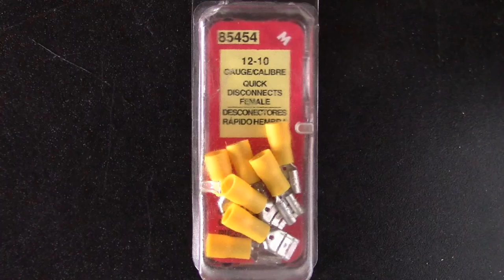DIY 12v Space Heater (w/2 heating elements!) 150F(65C) dual fans, AC/DC power solar/batt/car options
Homemade 12v Space Heater with 2 heating elements! (for twice the power of the original!). Made using 2 12v PTC ceramic "ripple" heating elements. for on & off-grid use. Lots of ways to run it (12v battery, 12v solar panel, auto 12v power socket or AC). Temps up to 150F(65C)! smooth and quiet with a strong airflow. It's become my 'go to' desktop heater this season.

if interested, in these types of air heaters, here's 2 other models I've made recently.

Artist Name: Everet Almond. Song is titled 'down the drain'.